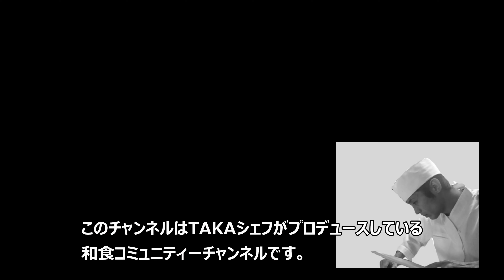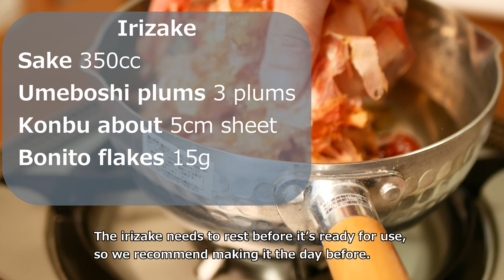Sea Bream Konbujime (Kelp-brined Sea Bream)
Ingredients
Sea bream (or any whitefish) 1 filet
Salt about 1 teaspoon
Vinegar as needed
Konbu kelp 2 sheets

SUSHI and Sashimi Video

Click here for detailed recipes and requests

Japanese cooking-related channels

Japanese cooking-related channels

This channel is produced by Japanese chef Taka-san using a different approach compared to other culinary videos. It is to create a Japanese cuisine community for the viewers to participate in. The contents and dishes are based on requests received from viewers and friends, a program created by the viewers for the viewers. It is our desire to solve questions and problems regarding Japanese cuisine through this Japanese Cuisine Community.

host of this channel, has been working in the world of Japanese cuisine for over 20 years. At the age of 30, he became the head chef of a luxurious traditional Japanese inn where he worked for 7 years. In a nationwide poll gathered through leading Japanese travel agencies, his dish while working in the inn came second in the best dishes category. Through the year of 2017, they maintained a 5 out of 5 star rating on the food review.  Taka-san’s cooking is very creative, however, chefs preparing food in traditional Japanese restaurants and inns have little or no space for creativity. They must maintain the tradition and reputation of the inns and restaurants.

This led to Taka-san wishing for more freedom in creativity, leading him to launch this movement to disseminate Japanese cuisine to the world, through his desire to share Japanese cuisine with more people, resulting in the production of this channel. A Japanese cuisine community - created by the viewers for the viewers.
If there are any dishes you would like him to cook or dishes you would like to know how to cook, please subscribe to the channel, and leave a comment with your requests.

We will be responding to questions and requests on Facebook as well, so please send us a friend request.